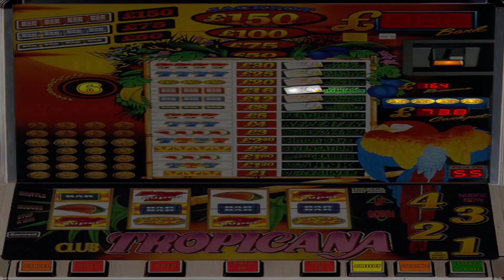CLUB TROPICANA £150 JACKPOT ALL FEATURES VIDEO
Really enjoyed making this video. It took a while to get all features. Was hoping to get a Cashpot too but i didn't have a spare year to get it. Hope you enjoy